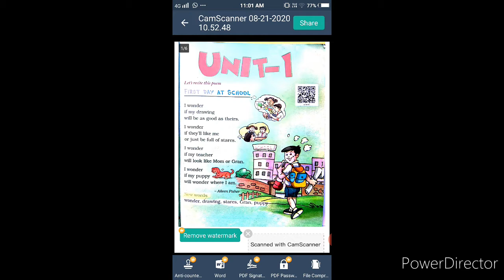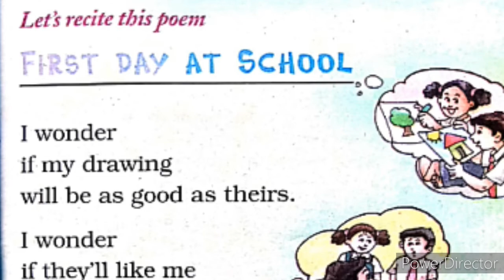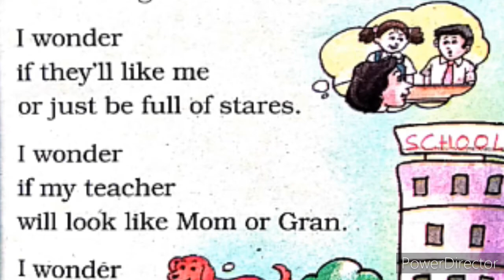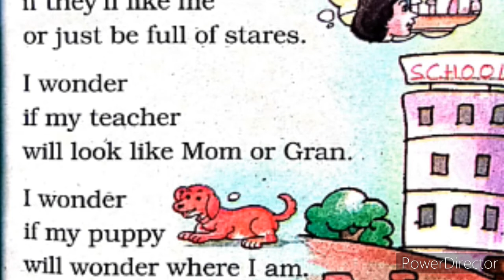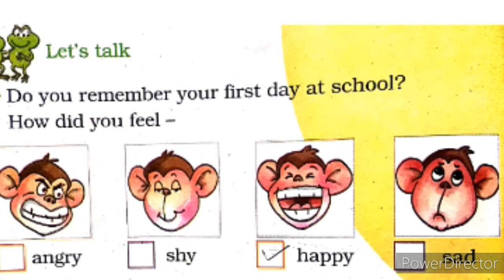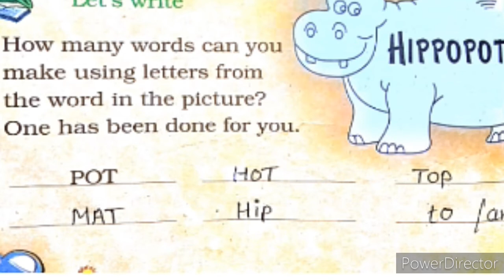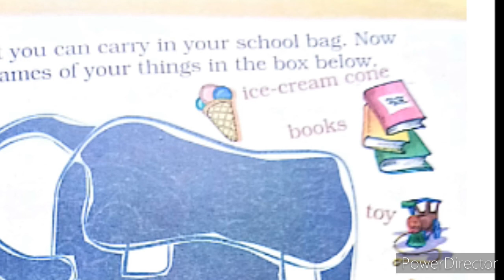Ncert English Std 2nd Unit-1 First Day At School Date-22/8/2020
Parishram  English  Medium  School